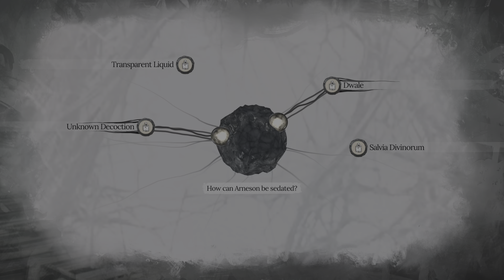Sherlock Holmes The Awakened Gameplay (Part 16)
Arneson was being held captive on the island for some ritual. Sherlock investigates to find him